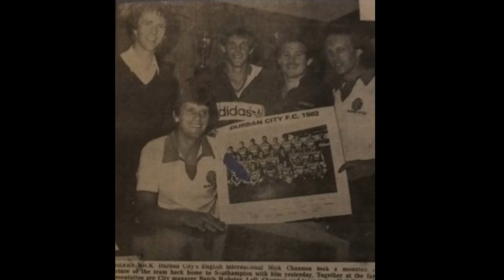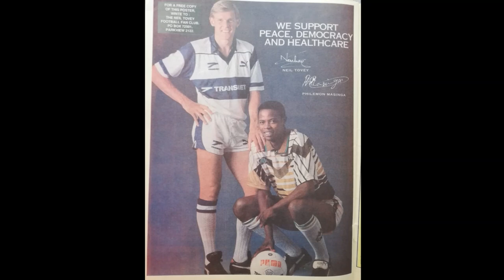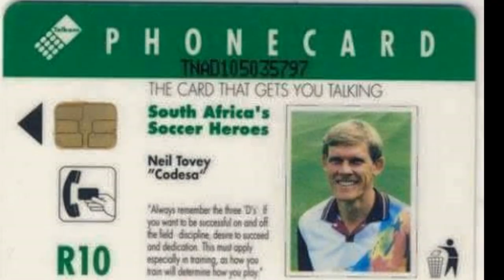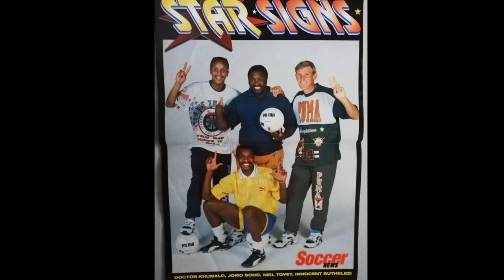Neil Robert Tovey - legend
Some pictures of Neil Tovey's football career